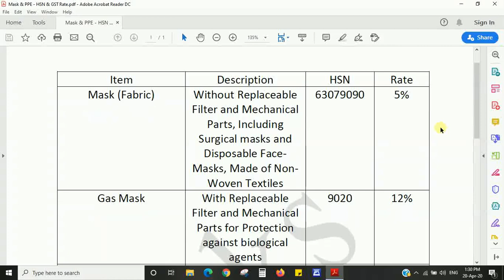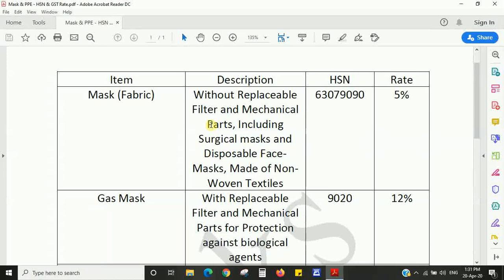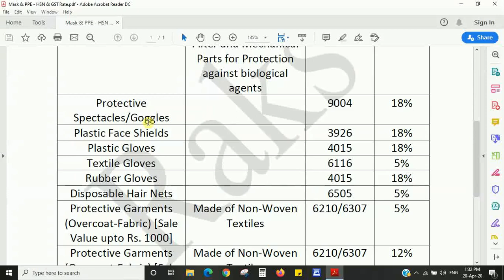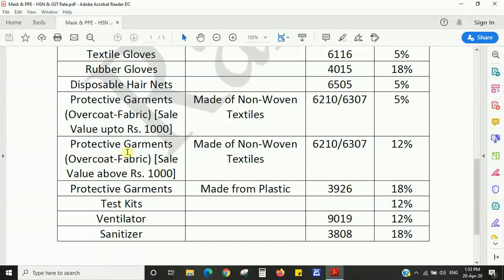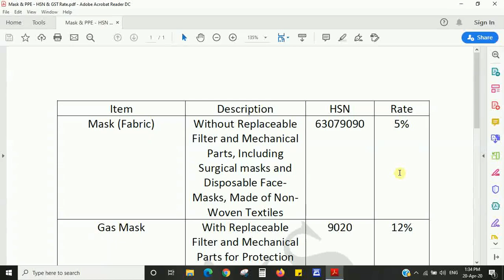Mask, PPE Kit, Gloves, Face Cover, etc का HSN Code & GST Rate क्या है ? With Full List and Analysis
HSN Code & GST Rate for Masks, Gloves, Sanitizer, Test Kits, PPE kits, etc.
With detailed Analysis and Downloadable PDF List